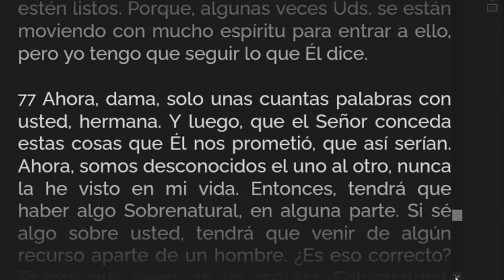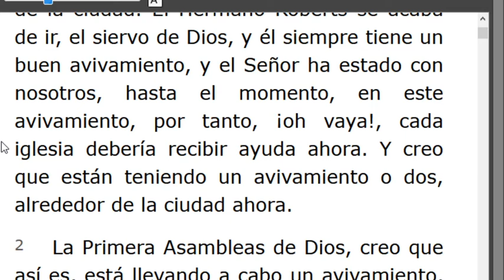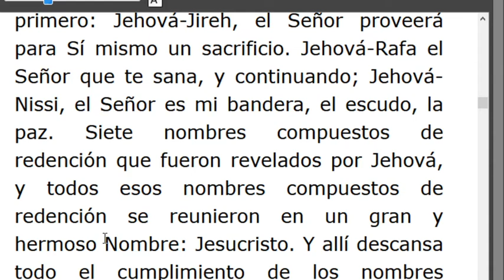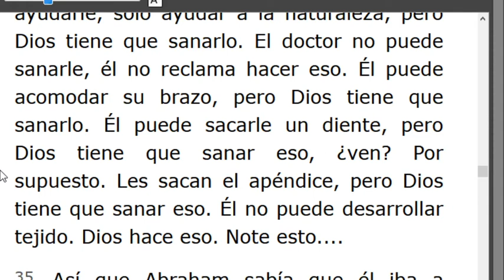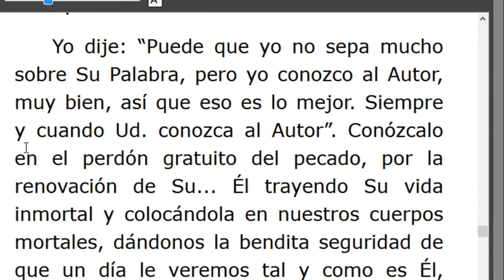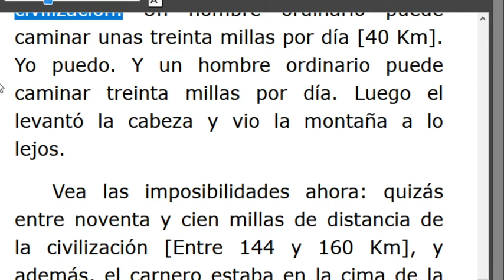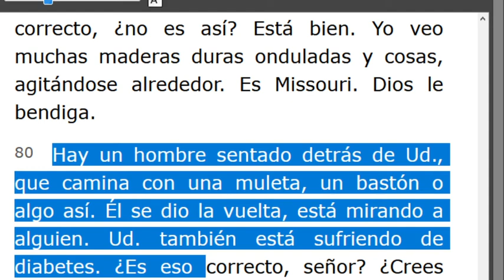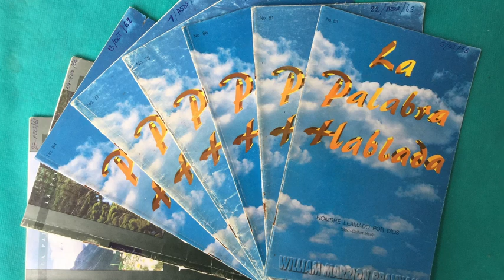LECTURA DE LOS MENSAJES DEL PROFETA !!ELIAS!! WILLIAN MARRION BRANHAM DESDE EL AÑO 1947 Hasta1965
J e r e m i a s   50:
28. VOZ DE LOS QUE HUYEN  y ESCAPAN DE LA TIERRA  DE BABILONIA, PARA DAR EN SION LAS NUEVAS DE LA  RETRIBUCIÓN DE JEHOVÁ NUESTRO DIOS, DE LA VENGANZA DE SU TEMPLO.
=== INICIA:. CRISTO -55-0221...Párrafo: 77...TERMINA Párrafo: 93..
=== INICIA: JEHOVÁ- PROVEERÁ - 55-0222. TERMINA Párrafo: 82...
=== INICIA: JOB, EL SIERVO DE DIOS - 55-0223...TERMINA Párrafo: 5.